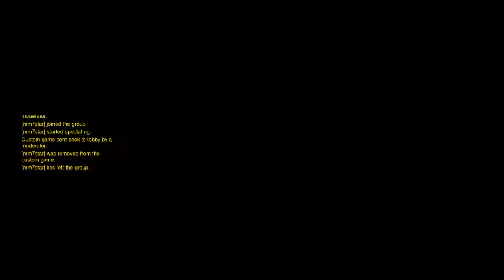WHO WILL WIN THE FIGHT?! | 1v1 Elimination - Overwatch Origins Edition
In this video I play 1v1 elimination against Doritocheezzz05. She thrashes me pretty much every single time but it is still fun.